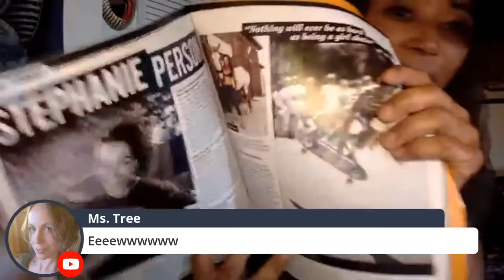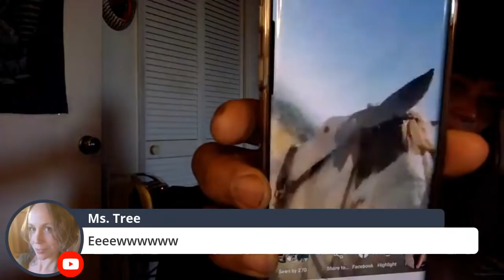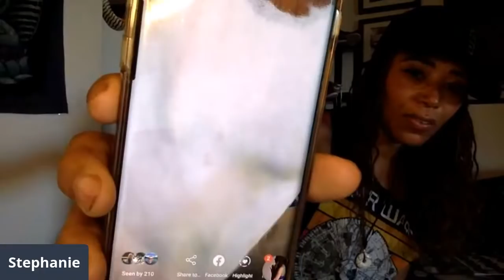HOW TO SUCCEED ON KETO OR CARNIVORE